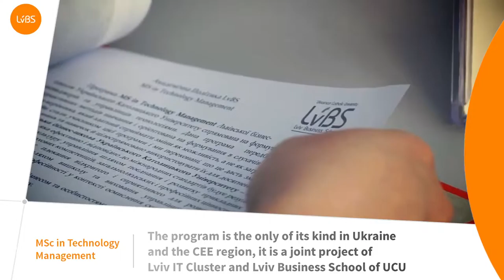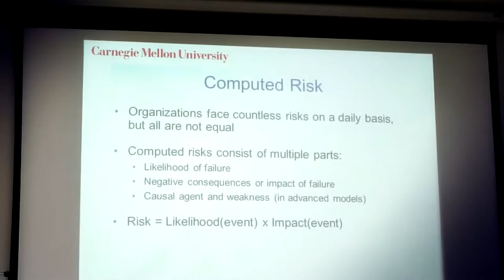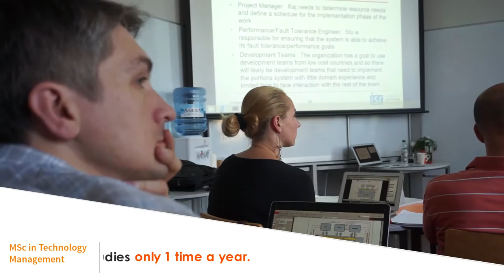MSc in Technology Management program: version 2016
What exactly is the MSc in Technology Management program? What the lecturers teach participants? What do the participants and alumni say about their studying? Of course, we encourage you to get closer acquaintance with Lviv Business School (LvBS) and the master program for IT managers, and meanwhile, you can get some answers on foregoing questions with the short video!